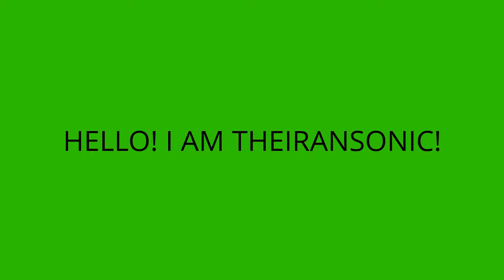I'm TheIranSonic!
I'M GAY!